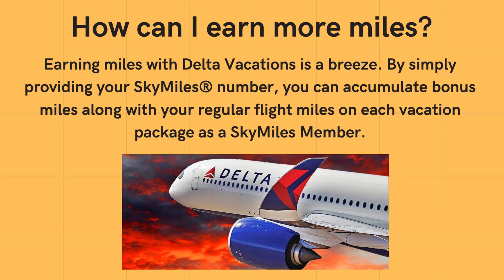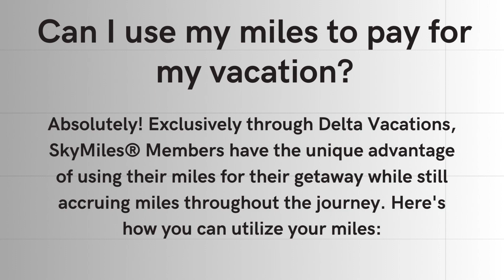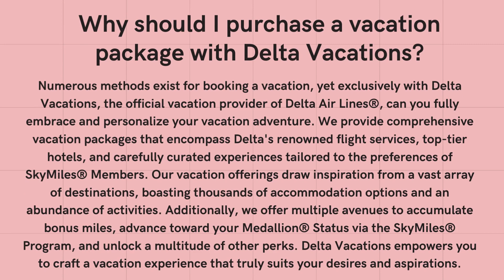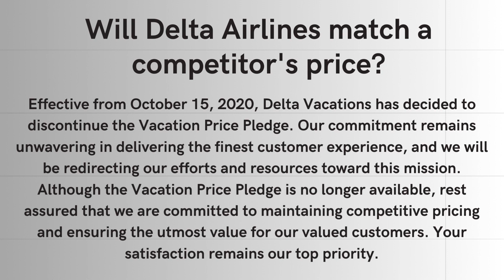Flying Delta Airlines? Watch This FAQ Guide First! | Cheap Flights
Are you planning a vacation and considering Delta Airlines for your journey? Look no further! In this comprehensive FAQ guide, we've got you covered with answers to all your burning questions about vacation planning, destinations, and packages when flying with Delta Airlines.

🛫 Vacation Planning: Discover the essential tips and tricks for planning the perfect getaway with Delta. Learn how to book your flights, manage your reservations, and make the most of Delta's services to ensure a seamless travel experience.

🌎 Destinations: Explore exciting travel destinations that Delta Airlines has to offer. From stunning beach escapes to vibrant city adventures, we'll highlight some of the must-visit places you can explore with Delta as your trusted travel partner.

✈️ Packages: Find out about Delta's vacation packages and deals that can help you save money on your next trip. Whether you're looking for an all-inclusive beach resort or a cultural city tour, we'll guide you on how to find the best vacation packages to suit your interests and budget.

Here are Some Question We Covered in This Video:
1. How do I use miles to upgrade to First Class or Delta One™?
2. How can I earn more miles?
3. Can I earn toward Medallion® Status with Delta Vacations?
4. Can I use my miles to pay for my vacation?
5. Why should I purchase a vacation package with Delta Vacations?
6. What origins and destinations does Delta Vacations offer?
7. How do I get the best value for my vacation?
8. Will Delta match a competitor's price?

Join us as we delve into the world of Delta Airlines and embark on a journey filled with valuable insights to make your vacation planning a breeze. Don't miss out on this essential FAQ guide that will make your Delta Airlines experience unforgettable.

Got more questions? Leave them in the comments below, and we'll be happy to assist you. Safe travels, and enjoy your vacation with Delta Airlines!